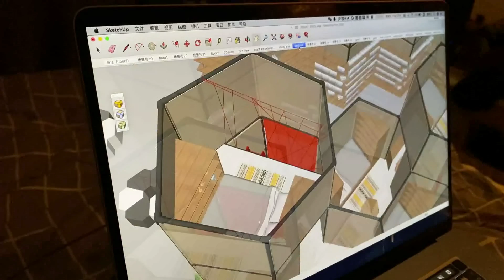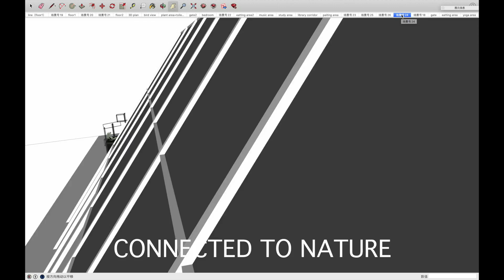Designer's Virtual Tango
A film about my groups journey in the world of virtual designing brought on by the pandemic.  We worked on designing a shelter for low economic households whose homes have been destroyed through a natural disaster.